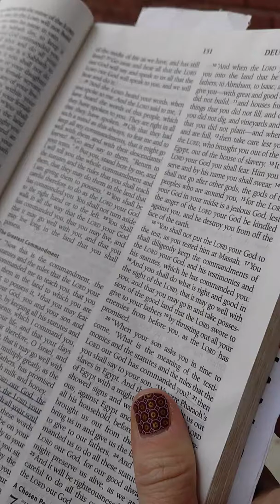Teaching Kids About: Advent